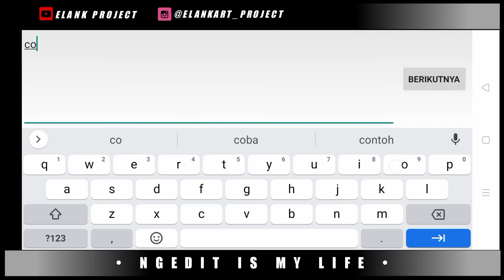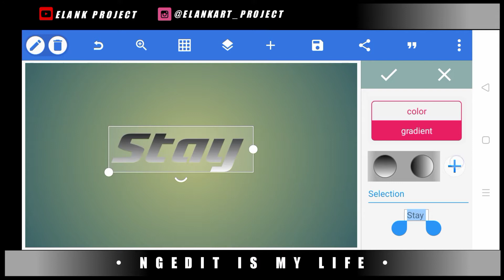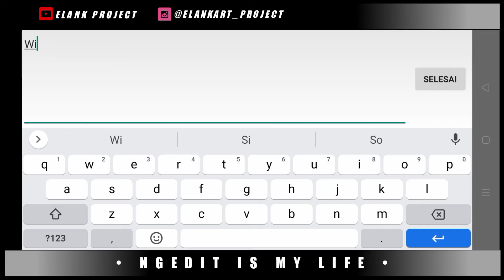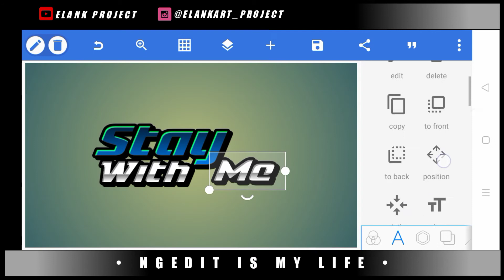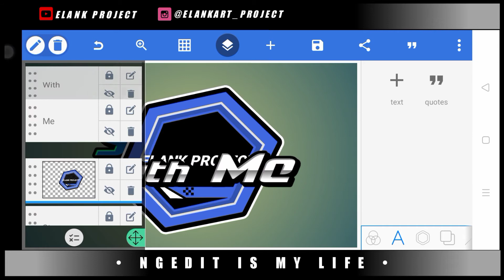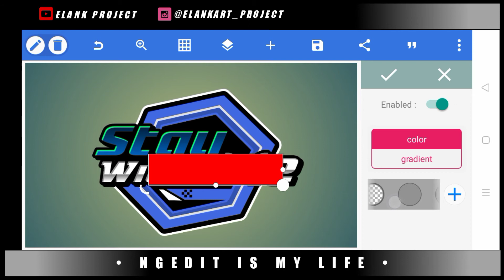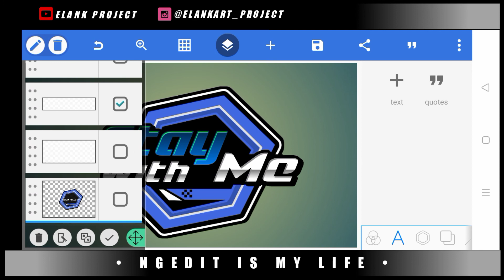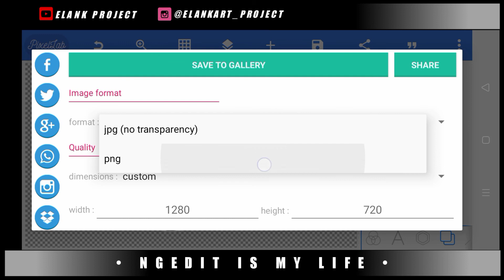Cara Membuat Logo Keren Di Pixellab | Tutor Logo Simpel Terbaru 2021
Oke Gaes Di Video Kali Ini Saya Akan Memberikan Tutorial Cara Edit Logo Racing Simpel keren, di pixellab. aplikasi yang saya gunakan adalah pixellab. Tutorial Pixellab sering kali saya gunakan karena aplikasinya sangat rekomendasi untuk para android tutorial. Pixellab tutorial sangat mudah sekali. cara membuat logo racing yang seperti divideo ini.

Untuk Bahan Tutorial Cek Dibawah

🔴Semua Bahan🔻